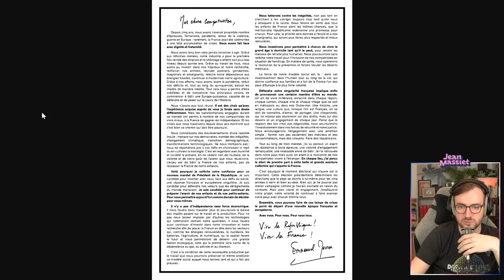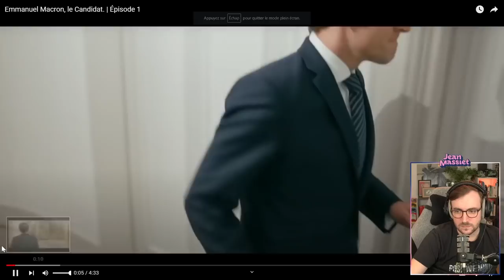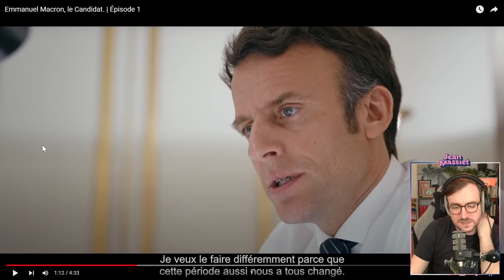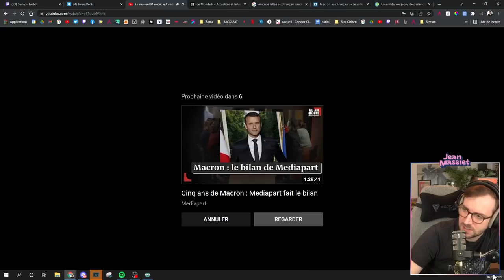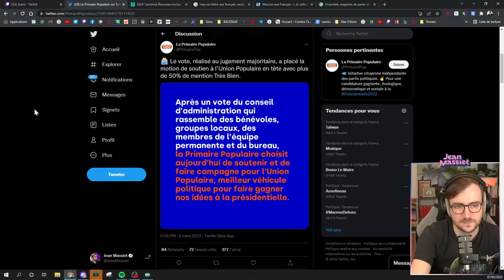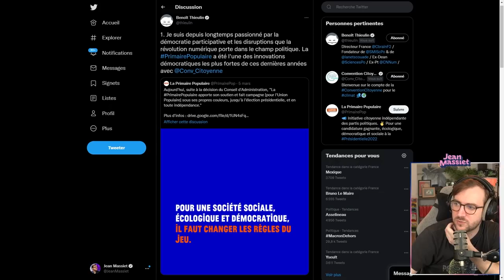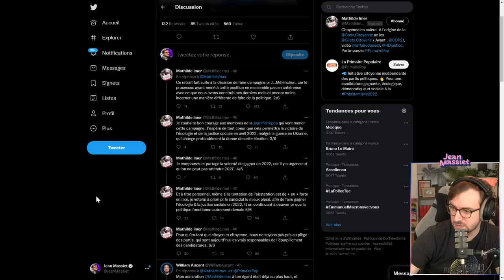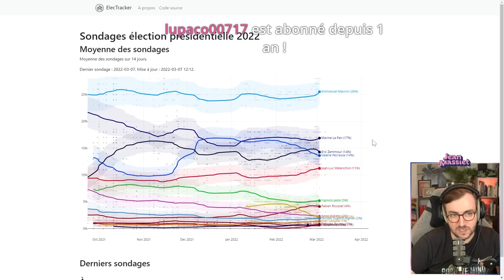MACRON CANDIDAT, ROUSSEAU EXCLUE & PRIMAIRE POPULAIRE - Revue d’Actu du 07/03/2022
Bienvenue dans la rediffusion de la revue d’actu du 07 mars 2022 !

Au programme :
00:00 : Discussion & Débat du siècle
44:10 : les 12 candidats et début de campagne de Macron
01:23:57 : Sandrine Rousseau exclue de la campagne de Jadot
01:41:25 : La primaire populaire soutient Mélenchon
02:02:10 : Marion Maréchal soutient officiellement Zemmour